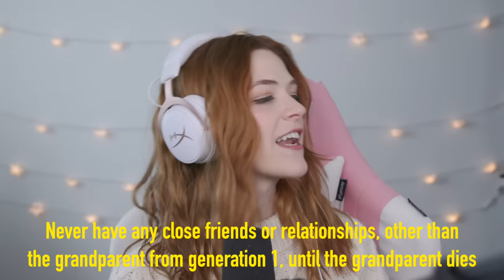The Sims 4 But I Have To Raise Another Toddler | Not So Berry Yellow #7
Today Kelsey Impicciche continues a challenge called The Not So Berry Challenge! It's a challenge created by lilsimsie in the Sims 4 where you play as 1 family for 10 generations, with each generation inspired by a color! Season 3 is YELLOW